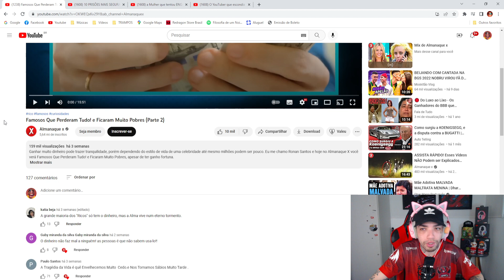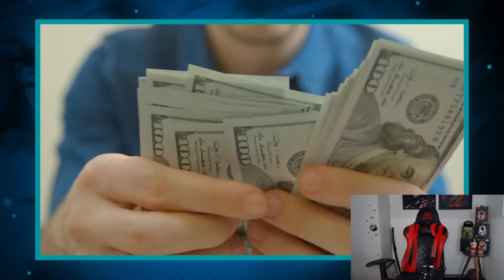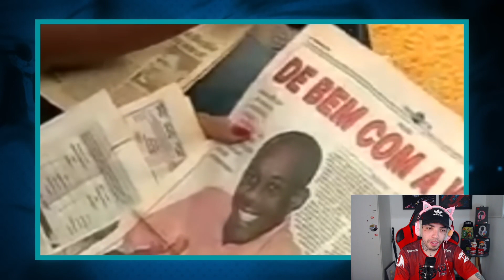Famosos que perderam tudo que tinham